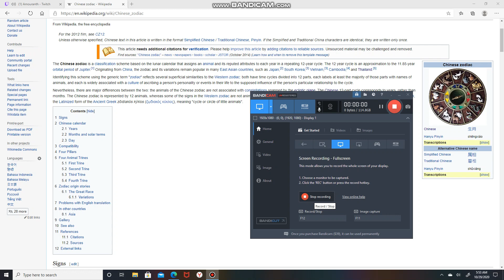Chinese | Zodiac | Russia | Зодиака | 生肖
Зодиака